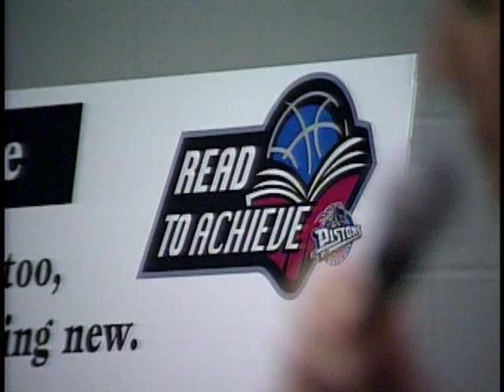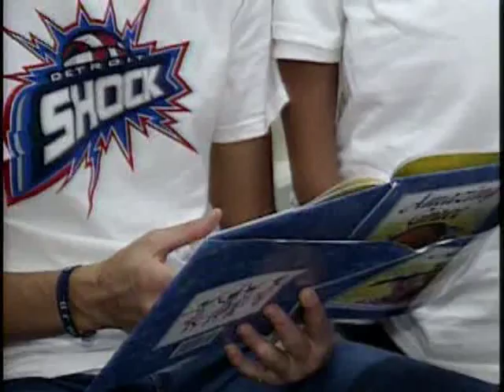Perseverance With Emotions: WNBA Player - Ruth Riley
Ruth Riley is a basketball star many times over, and it has taken hard work and a great deal of perseverance, but perhaps her greatest success is in overcoming the challenges she has faced due to a challenging childhood.